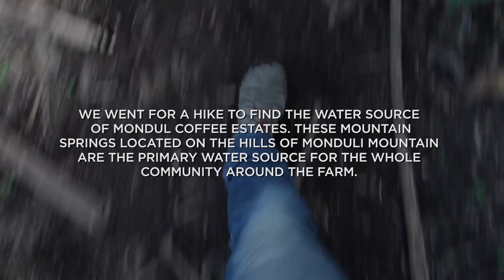Last Day at the Coffee Farm | ECT Weekly #002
In the second weekly episode we will take you to the coffee farm where we spent one week filming and learning about coffee. Last day of our stay at Mondul Coffee Estates we hiked through the hills of Monduli Mountain in order to find three mountain springs that supply the precious water to the whole farm and the community around.

Then we enjoyed our last cup of "really local" coffee and packed our bags. It took us over 24 hours to travel through Arusha, Kilimanjaro Airport, Addis Ababa and Vienna to our final destination Brno.

It feels great to be back but we are thankful for a great experience we had in Tanzania. This is just a short teaser of a short film that we will be editing in the coming weeks.